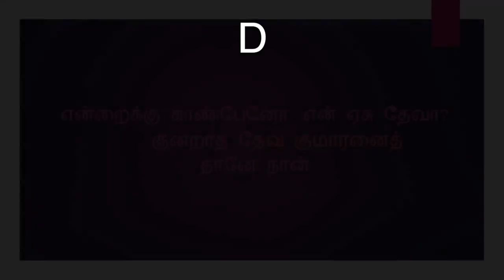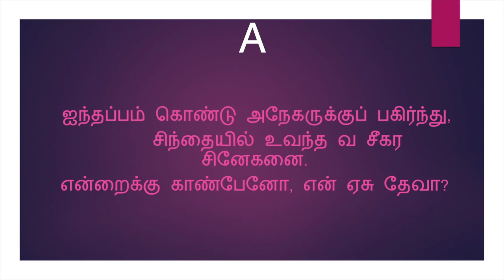என்றைக்கு காண்பேனோ | கீர்த்தனை - 72 | Enraiku Kanbeno | composer thought | michael samraj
written by Vedhanayagam Sasthiriyar
நண்பர்களே!
W.Michael Samraj